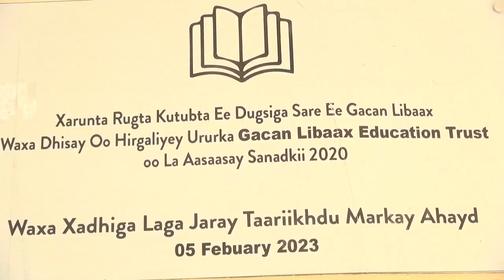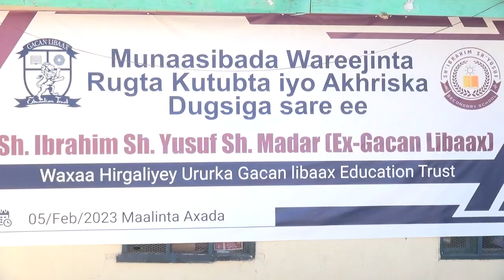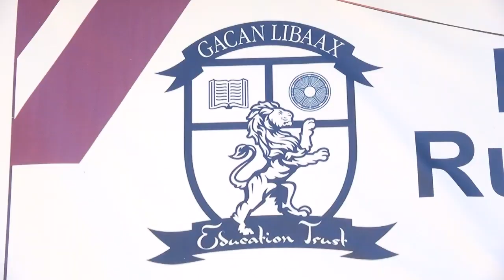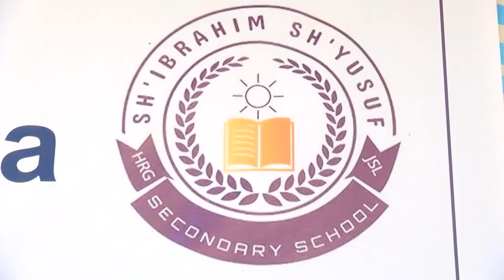Ururka Gacan Libaax Edacational Trust oo dugsiga Sheekh Ibraahim Sheekh yuusuf Sheekh Madar ku......